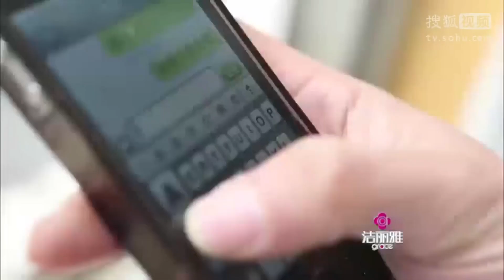《愛情保衛戰》：究竟什麼樣的男人讓趙川大罵畜生？！塗磊憤怒：你媽當初為啥不流了你！情感